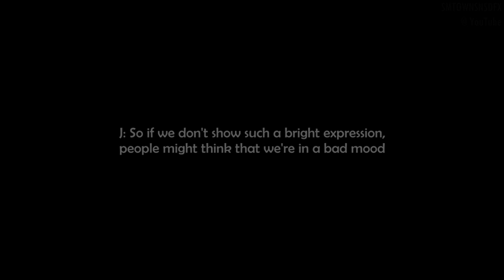Sooyeon Jessica & Soojung Krystal Jung [SNSD-FX] Don't Worry Child [FMV]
THE MOST GORGEOUS LOVELY PRETTY DID I ALREADY SAY GORGEOUS SISTERS ON THIS FREAKING WORLD. PART2

song: Don't You Worry Child - Swedish House Mafia - cover by Madilyn Bailey

ask: ask.fm/SMTOWNSNSDFX